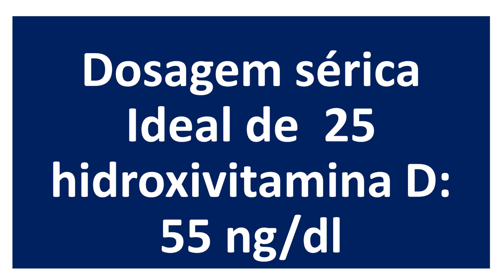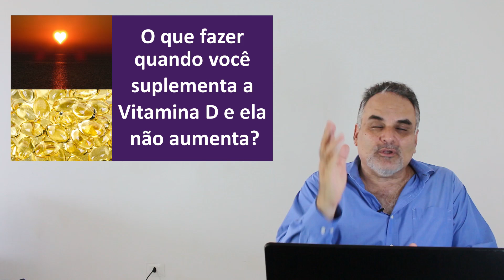O que fazer quando você suplementa a Vitamina D e ela não aumenta no exame de sangue!